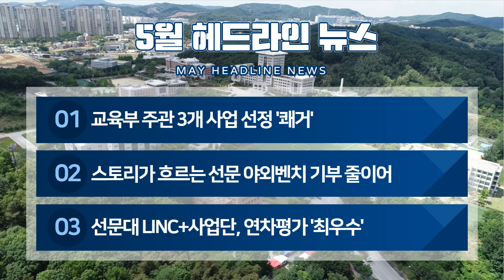[5월 선문대=맑음🌞]